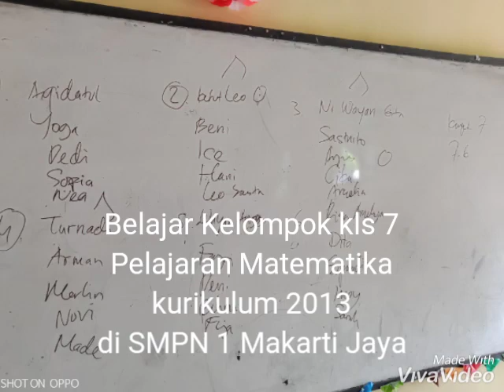belajar Kelompok Matematika kls 7 Kur.2013 di SMPN 1 Makarti Jaya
kur.2013 belajar kelompok Matematika